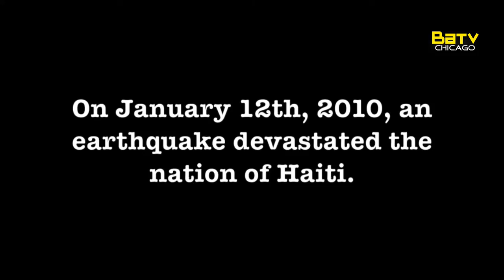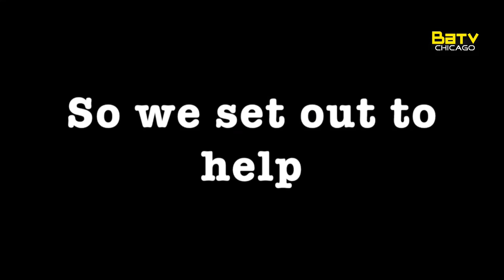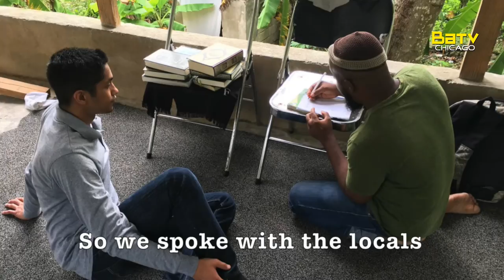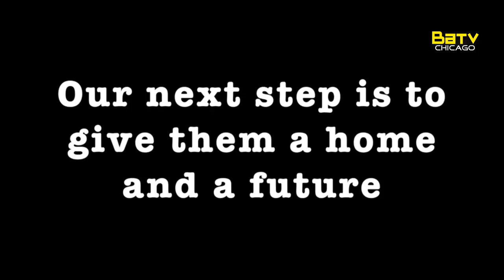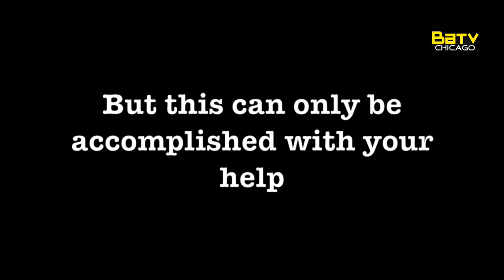Nasa omladina u Čikagu "The Humanity Projects"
Emina Malic,Bakir Dzananovic
We believe that the best way to empower others is to teach them how to empower themselves. We provide life-changing efforts locally and internationally